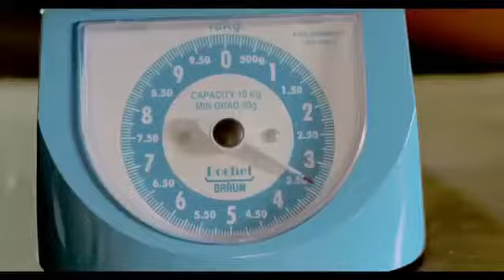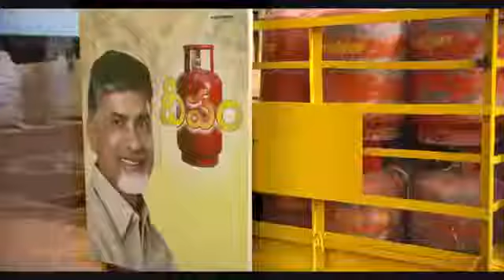Why vote for chandrababu again